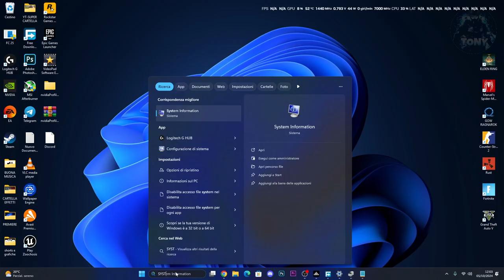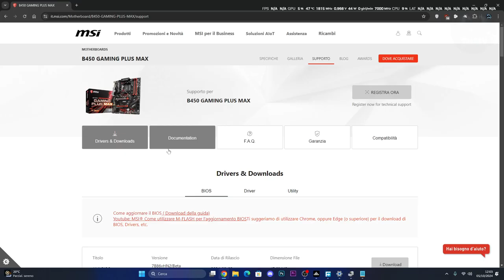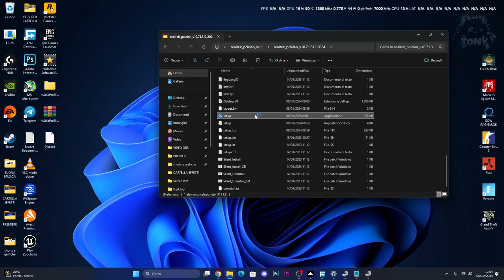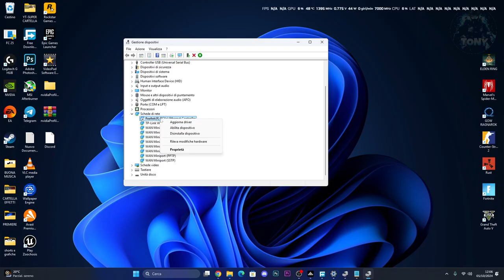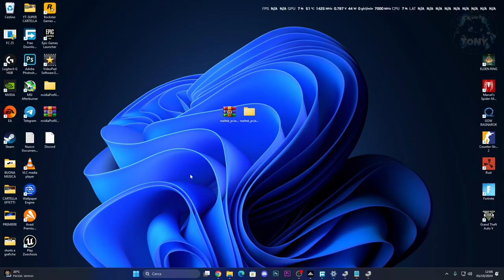PROBLEMI DI RETE ETHERNET SU WINDOWS 11? ECCO COME RISOLVERE IL PROBLEMA | TUTORIAL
ipconfig /release
ipconfig /renew
ipconfig /flushdns

MIO REFCODE:563685ph1

PC:
MOBO: B450 GAMING PLUS
CPU: R5 3600
GPU: 1660 SUPER
RAM: 16 GB
CASE: 4000D AIRFLOW CASE CORSAIR

VIDEO TUTORIAL
               GAMES---TECH---MICROSOFT